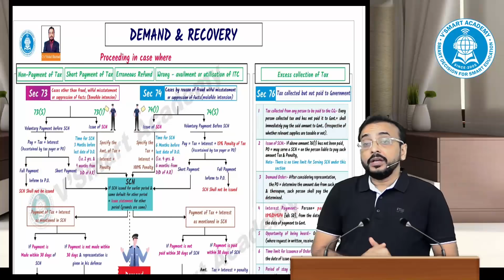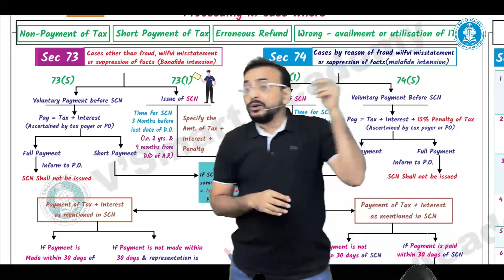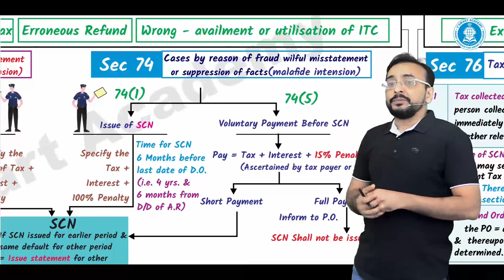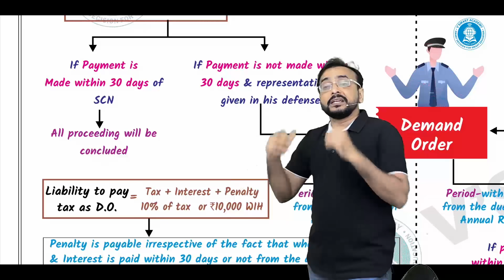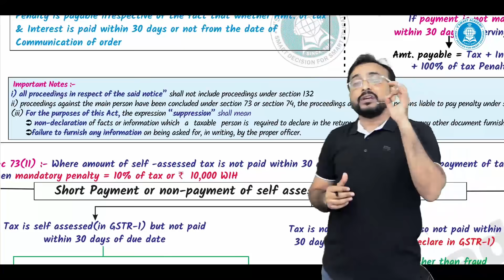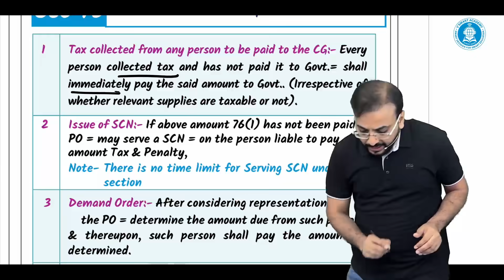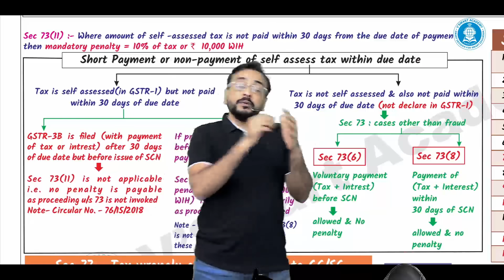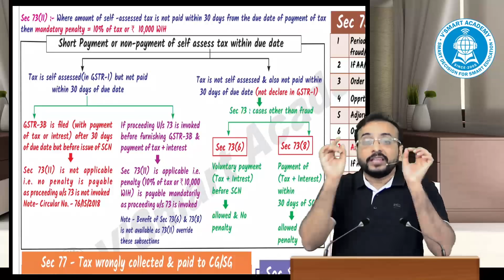LEC 06(part-1)_DEMAND &RECOVERY | last Topics Revision series for CA|CMA|CS FINAL| CA Vishal Sir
Gst last topics rapid revision  series charts:- PDF Link Join Vishal Sir Telegram Channel -
"Vishal Sir Final GST" Exclusive for final students.

lec 07 coming soon.